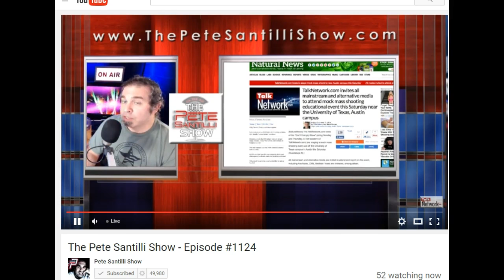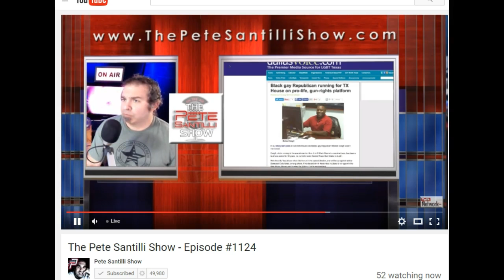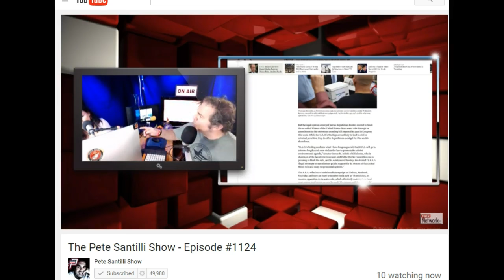Lorri Anderson with DEB and PETE discussing "Mass Shooting Mock Drill" @ UT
Anti-gun Austin protesters wear communist propaganda, wave dildos, run fart machines... and say they are terrified of WHITE people... PHOTOS

Texas State Constitution Statute 23

STATE Controls UT Tuition: PROOF UT qualifies as a STATE run institution.
"House Bill 29, passed by the 83rd Texas Legislature, requires public institutions of higher education to offer a fixed tuition price plan to incoming freshman and transfer students. The University of Texas at Austin has met the requirements of the law (Texas Education Code, Section 54.017) by establishing Longhorn Fixed Tuition, which will be offered to eligible undergraduate students beginning Fall 2014.